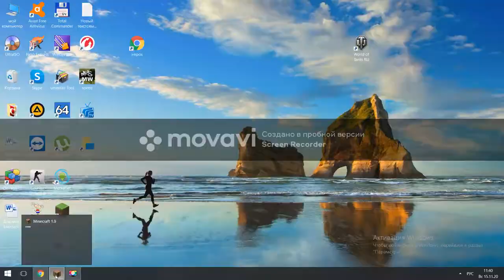Отправление меня в 2040 год 2 серия 100% тролинг ловушка деревни жителей